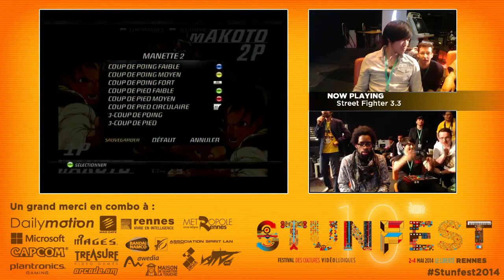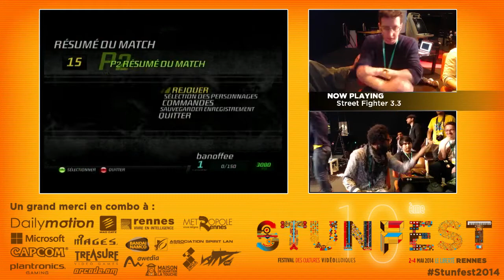Stunfest 2014 - SF3.3 Team - FL - Team Justin VS 59Women